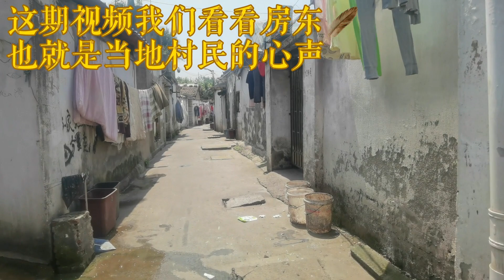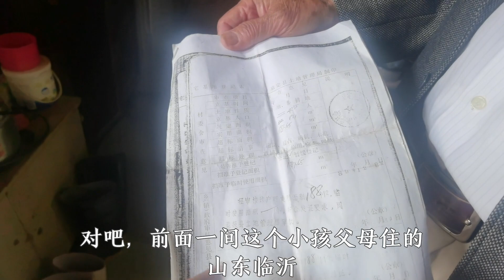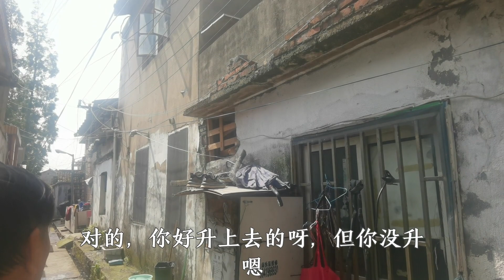上海本地老爷叔家里198平，租掉8间房子收房租，但是依然不开心